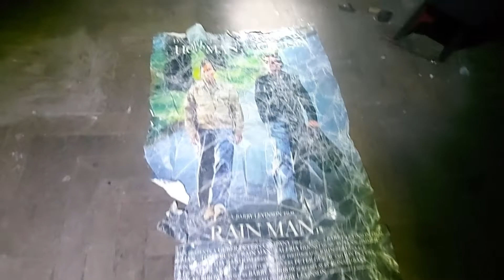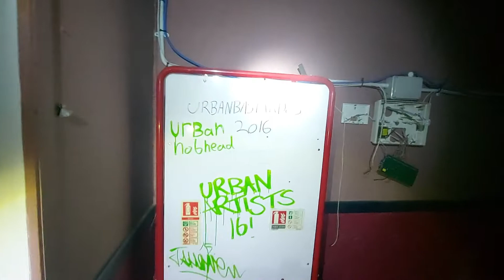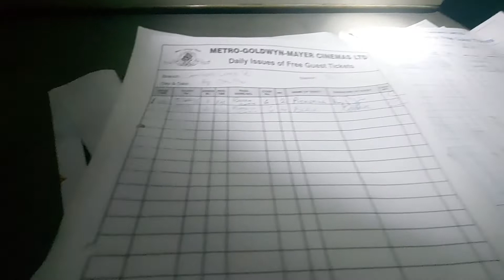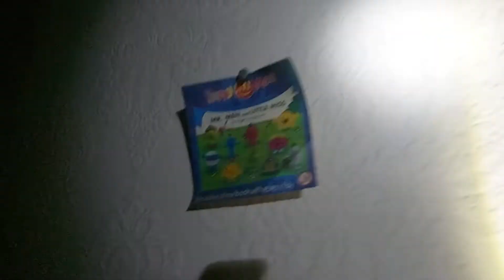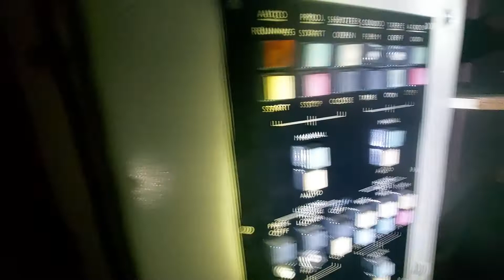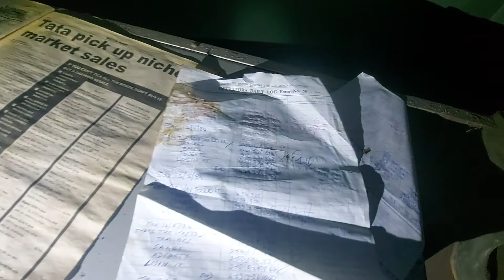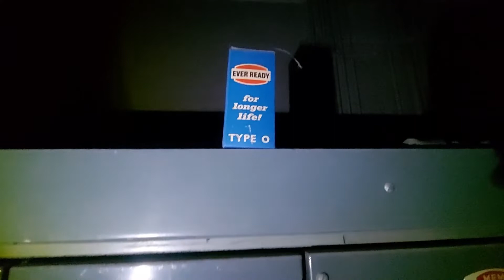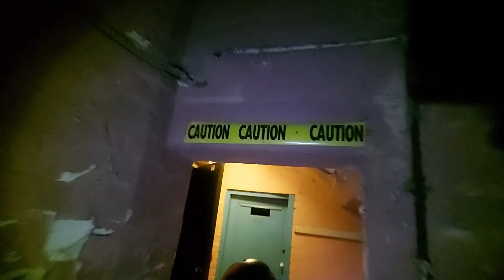The ABC Cinema full long vid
The ABC Cinema grandad Bob Roberts
full long vid